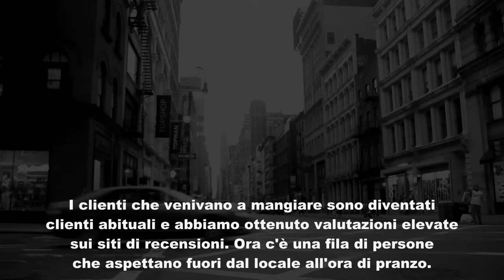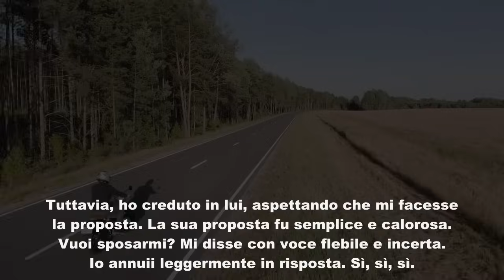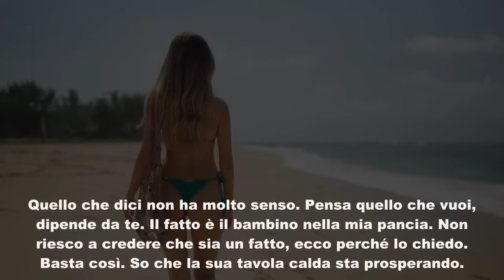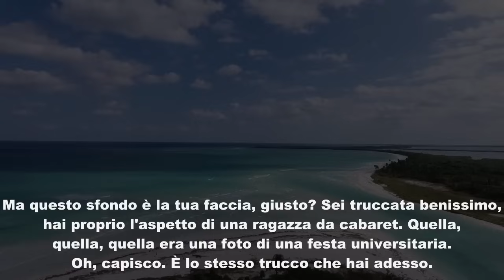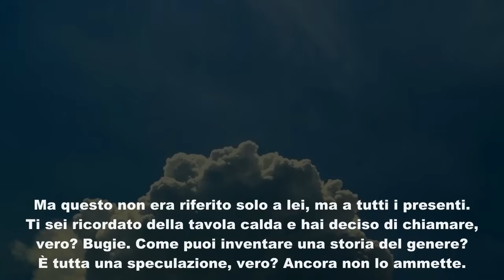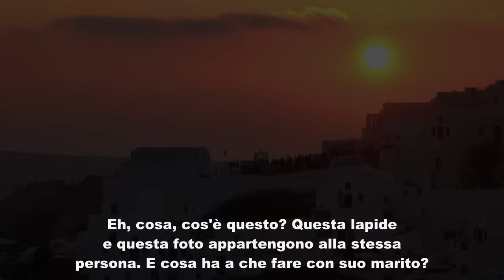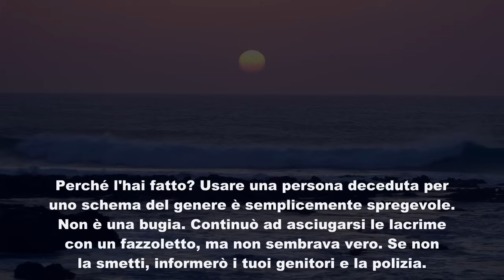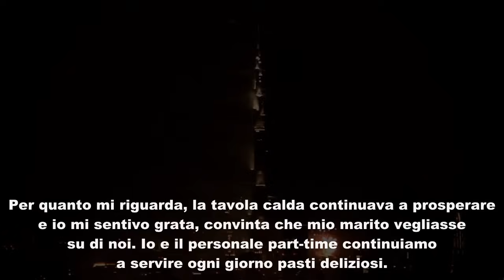L'amante di mio marito, una studentessa universitaria, ha chiesto a me un risarcimento di 30.000$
L'amante di mio marito, una studentessa universitaria, ha chiesto a me un risarcimento di 30.000 dollari. L'amante: "Tuo marito mi ha messo incinta!". Io: "Mio marito è morto 5 anni fa". Amante: "Cosa?" Quando le ho detto la verità, ha iniziato improvvisamente a tremare...